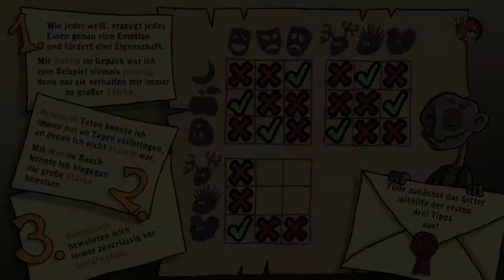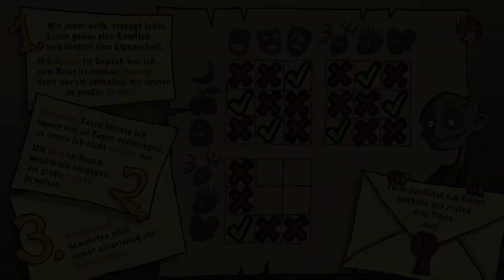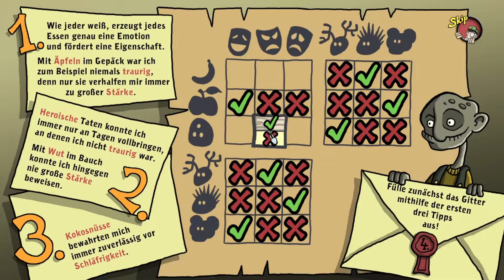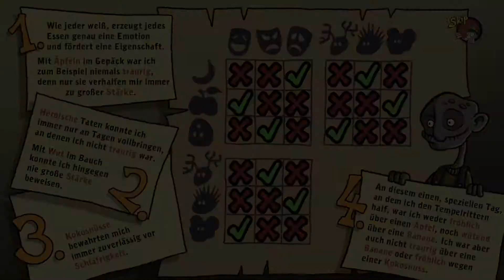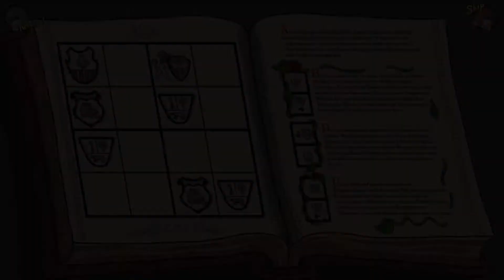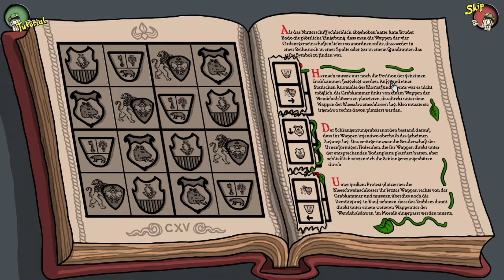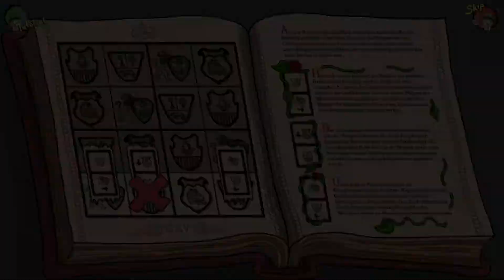Edna & Harvey: Harvey's neue Augen [German/Blind/13.11.20] [#2]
Spiel: Harvey's neue Augen
Publisher: Rondomedia, Daedalic
Entwickler: Daedalic Entertainment GmbH
Erstveröffentlichung: 26. August 2011